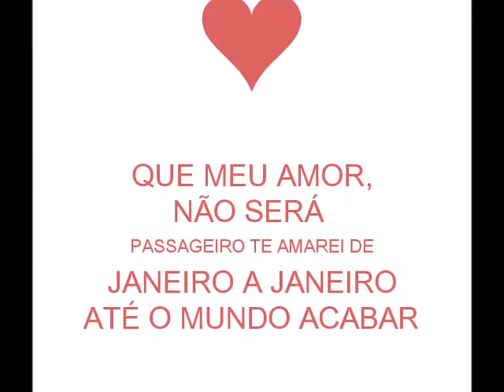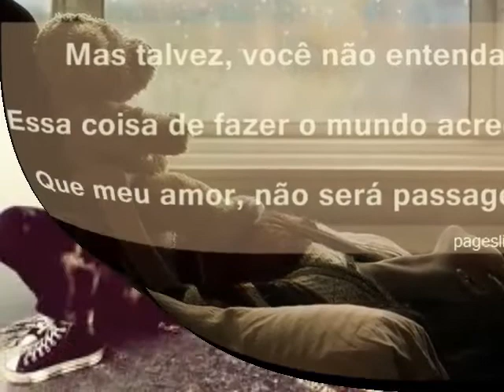Roberta Campos e Nando Reis - De Janeiro a Janeiro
LETRA !

De Janeiro a Janeiro (part. Nando Reis)
Roberta Campos

Não consigo olhar no fundo dos seus olhos
E enxergar as coisas que me deixam no ar, deixam no ar
As várias fases, estações que me levam com o vento
E o pensamento bem devagar

Outra vez, eu tive que fugir
Eu tive que correr, pra não me entregar
As loucuras que me levam até você
Me fazem esquecer que eu não posso chorar

Olhe bem no fundo dos meus olhos
E sinta a emoção que nascerá quando você me olhar
O universo conspira a nosso favor
A conseqüência do destino é o amor, pra sempre vou te amar

Mas talvez, você não entenda
Essa coisa de fazer o mundo acreditar
Que meu amor não será passageiro
Te amarei de janeiro a janeiro
Até o mundo acabar